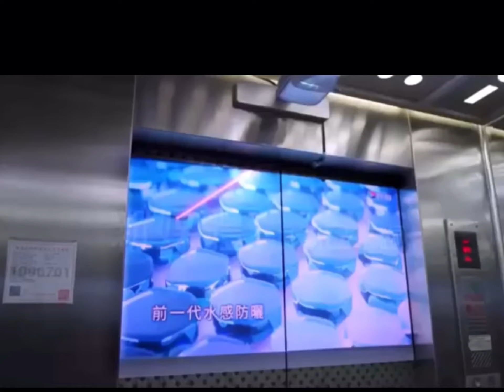夢想 從一隻手機開始